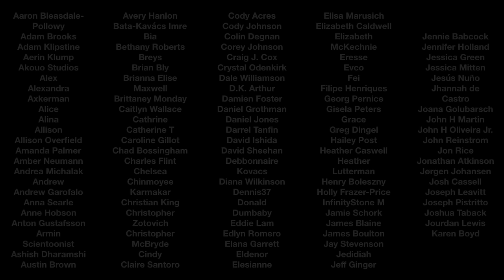How to Train Your Dragon - The Hidden World | Tranquil Music and Ambience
“What you’re searching for isn’t out there, Hiccup. It’s in here.” -Astrid